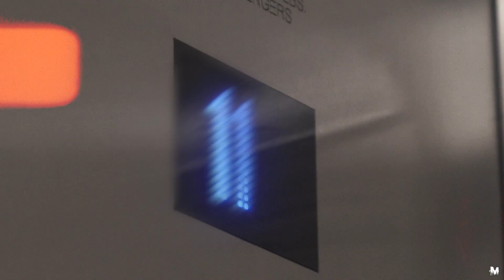LIFE OF A CHAIRMAN50 • VOL 1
SHOT BY THE GOAT @MJORDANPRODUCTIONS

FOLLOW JD ON IG @LAWDASA

FOLLOW NASA @NASAINVESTMENTS